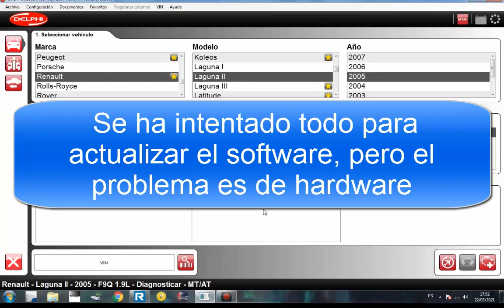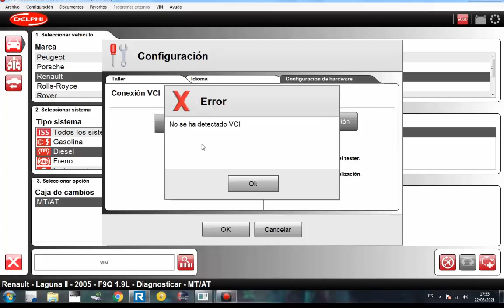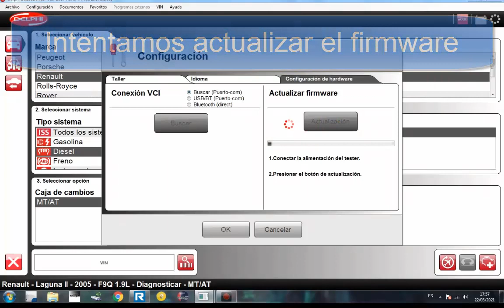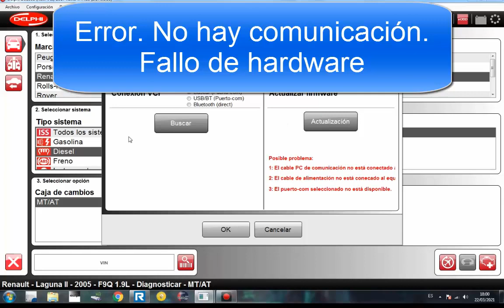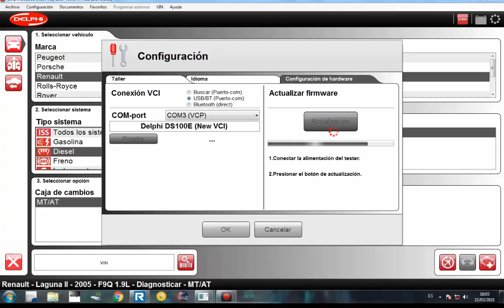Fallo de hardware Delphi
A veces, las cosas no salencomo quisiéramos.
Buena herramienta, pero falla como el resto.
Si consigo dar con la solución, lo subiré.